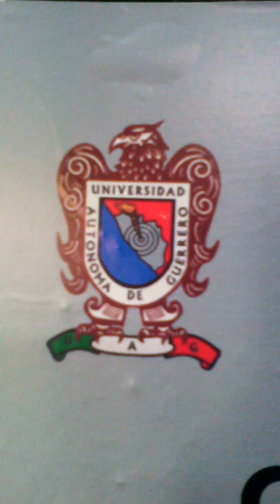Graduación 2016-2019 prepa 10 horario sabatino.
Y complementado por un GRAN GRUPO MUSICAL.